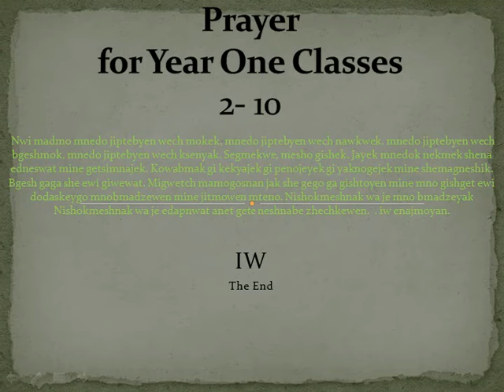Prayer 2-10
20th prayer in a sequence.